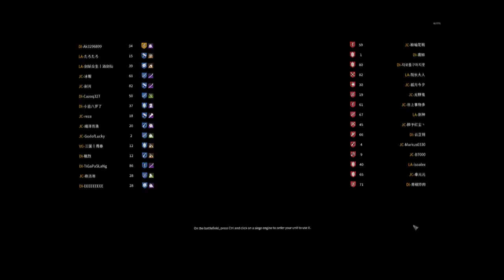What A Catapult In This Game :conqueror's blade:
I've been playing Conqueror's Blade for thousands of hours now and I wanted to take the time now we are in 2023 to as is Conqueror's Blade worth playing in 2023? The game certainly has its fair share of problems with unit balance issues, server stability problems and pay to progress but equally the game is so unique and there really isn't anything else around that plays like conqueror's blade